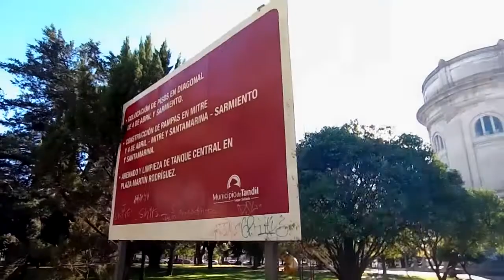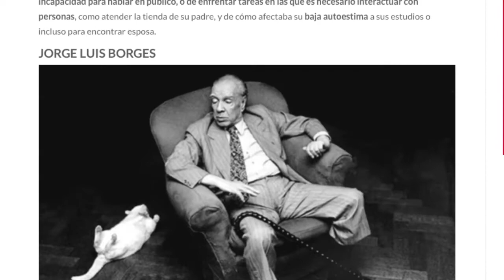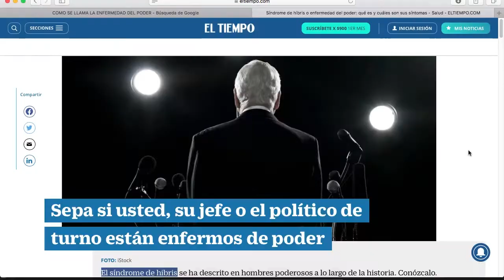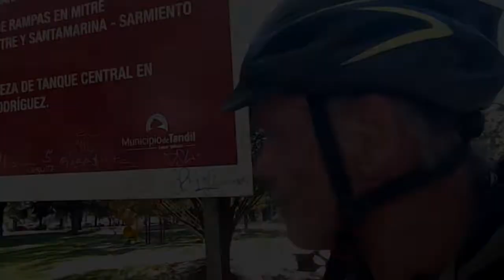MALDITOS CARTELES EN TANDIL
Tiene el mismo color que representa al Diablo, le saca protagonismo a los individuos y lo pagamos todos nosotros con los impuestos. ¿Qué es? Los CARTELES MALDITOS de obras públicas del Municipio de Tandil!!!